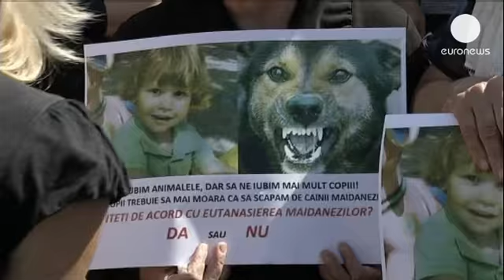Бухарестцы требуют избавить их от бездомных собак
Сотни жителей Бухареста собрались в центре города в...

Сотни жителей Бухареста собрались в центре города в воскресенье, требуя очистить столицу от бездомных собак. Каждый месяц счёт покусанных собаками идёт здесь на тысячи, но поводом для манифестации стала гибель 4-летнего мальчика, которого неделю назад растерзала стая беспризорных псов в одном из городских парков. Кампанию за массовую эвтаназию собак начали родственники погибшего ребёнка: «Я надеюсь на перемены к лучшему. Не хочу больше видеть собак на улицах». «В моём районе страшно выходить из дома после 9 или 10 вечера. Собаки сбиваются в стаи, лают на прохожих, на меня дважды нападали, поэтому я пришёл сюда сегодня».

По некоторым оценкам, число бездомных собак в Бухаресте превышает 60 тысяч, и их становится всё больше. Президент Румынии Траян Бэсеску призвал к окончательному решению этого вопроса: «Я прошу правительство чрезвычайным постановлением установить короткий срок, в течение которого любители животных смогут взять себе бездомных собак. По истечении этого срока собаки, не нашедшие хозяина, должны быть умерщвлены».